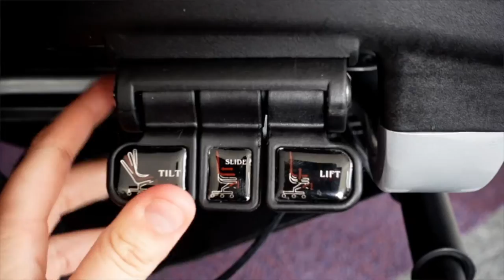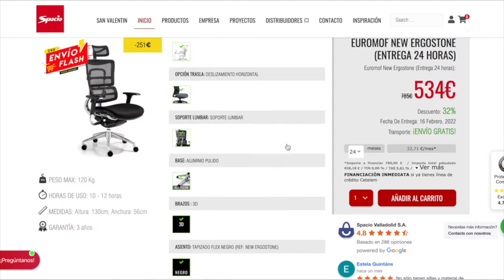La mejor silla de oficina para PERSONAS ALTAS | Análisis y opiniones silla Euromof NEW ERGOSTONE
Os traemos la mejor silla ergonómica para personas altas New Ergostone de Euromof. Una silla de alta tecnología y calidad que no pasa desapercibida.
La silla de escritorio New Ergostone está disponible en nuestra página web con entrega en 24 horas con un precio de 354€.
Una silla de escritorio que se caracteriza por su respaldo alto y estilo moderno que se adapta a cualquier espacio de trabajo.

En Spacio.es tenemos una gran selección de descuentos y ofertas en mobiliario de oficina.